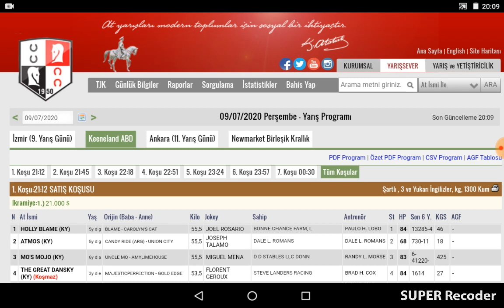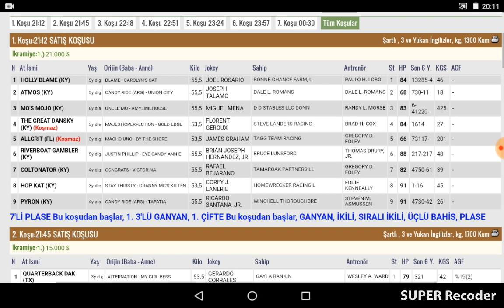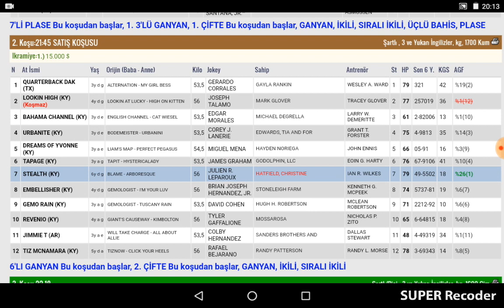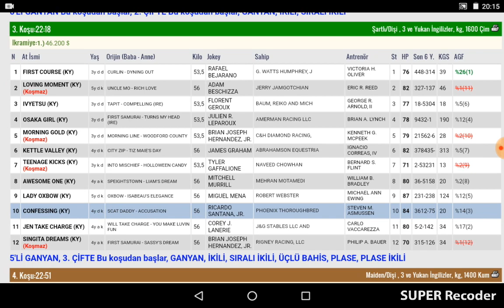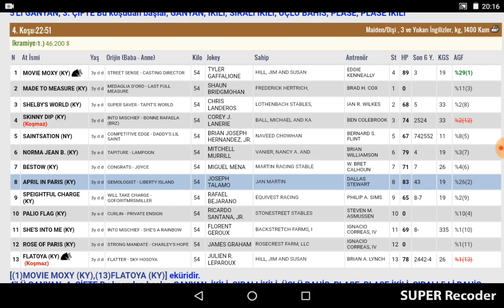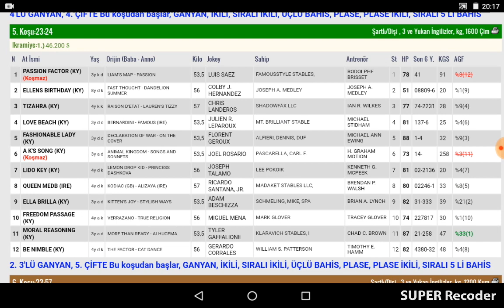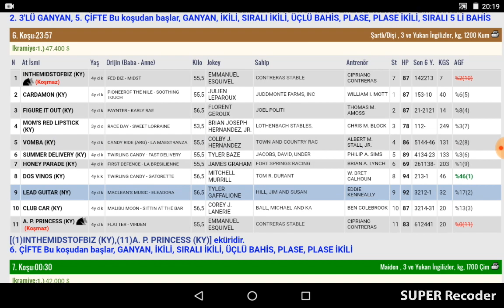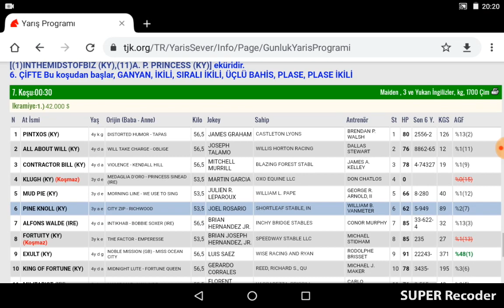9 Temmuz 2020 Keeneland Amerika Altılı Ganyan Tahminleri Ve Bahis oranları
https://